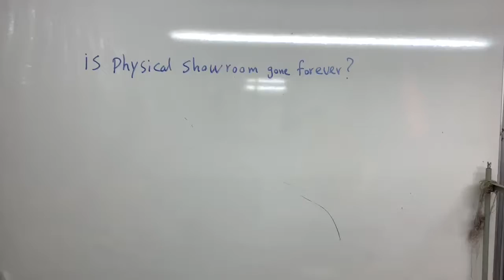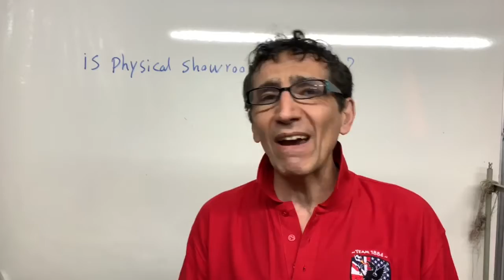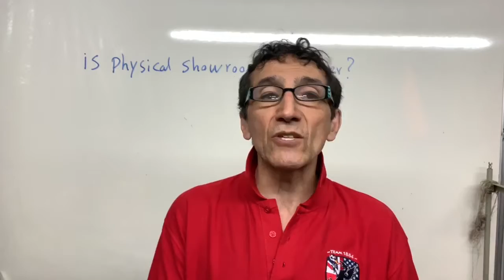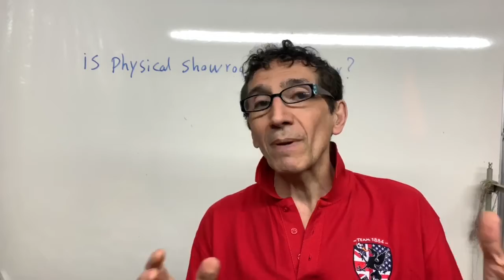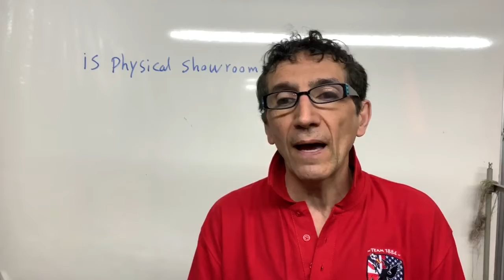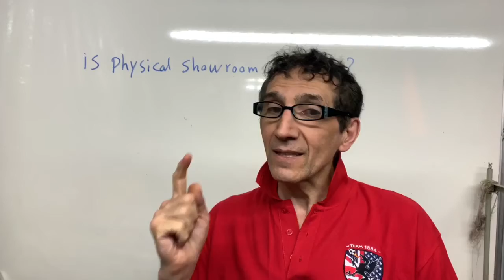is physical showroom gone forever?